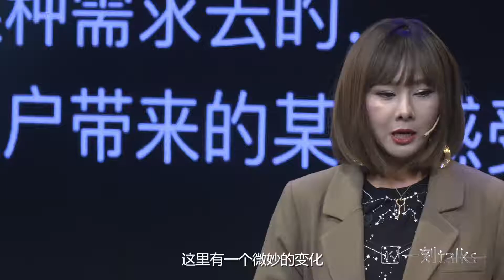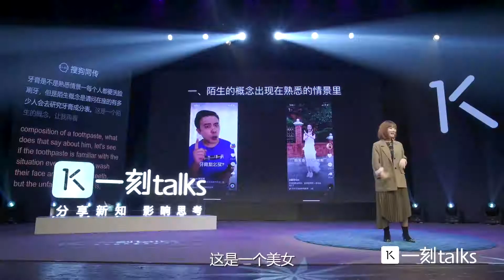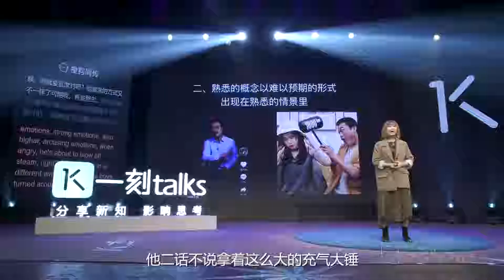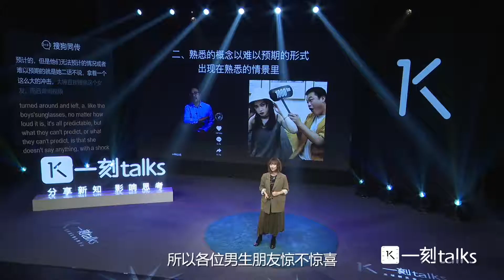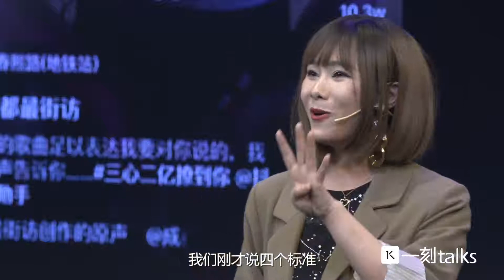一刻talks |祝佳：如何打造爆款短视频？